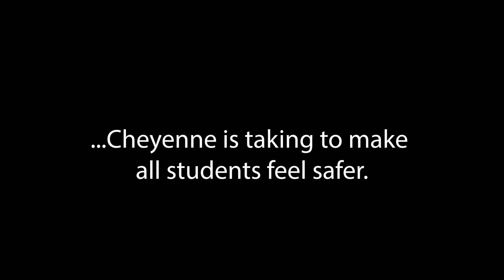Do All You Can to Keep Students Safe, Secure, and Academically Successful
It is Everyone's Responsibility to Do All They Can to Keep Student Athletes, their Families, Friends, Spectators, and Staff Members Safe at Athletic Contests. A Safe and Respectful Learning Community Matters at Cheyenne High School.